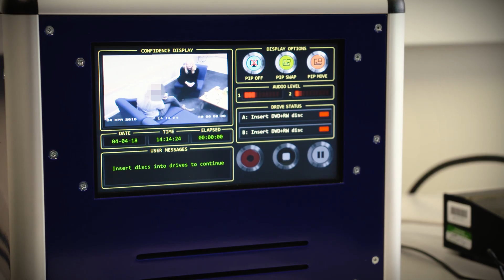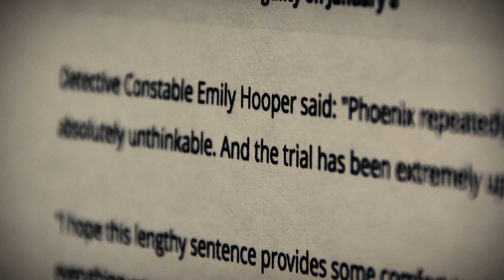Investigate First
Are you looking to become a police detective? Find out more about joining our Investigate First detective fast track programme.